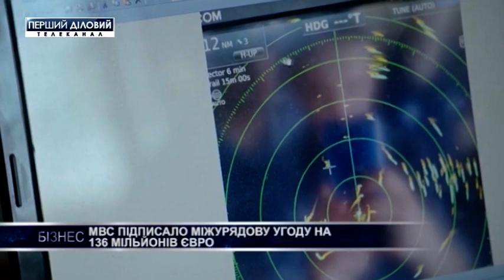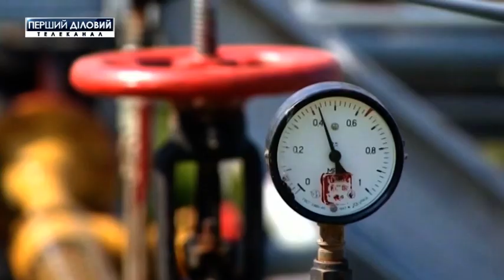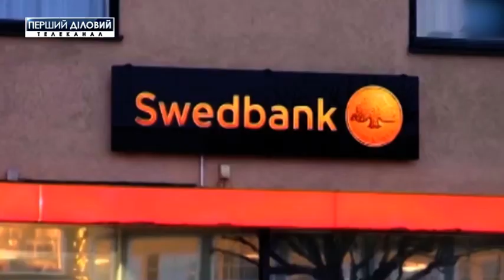Выпуск новостей за 20 ноября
Врачи протестуют против нехватки денег и медикаментов.
МВД подписало межправительственное соглашение на 136 млн. евро.
ЕБРР инвестирует 200 млн. евро на украинский агросектор.
Украинский рынок легковых авто вырос на 17%.